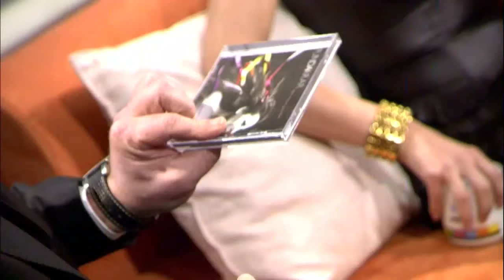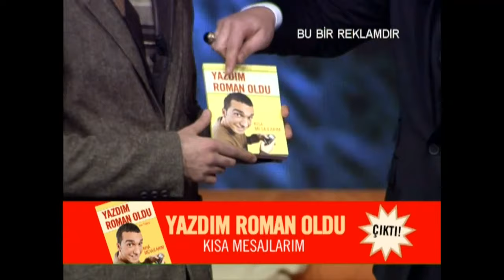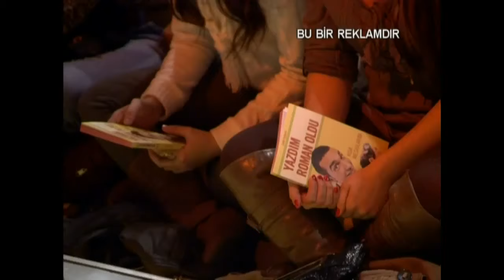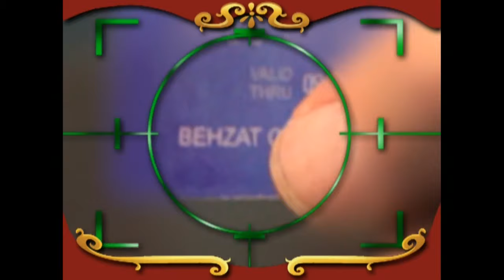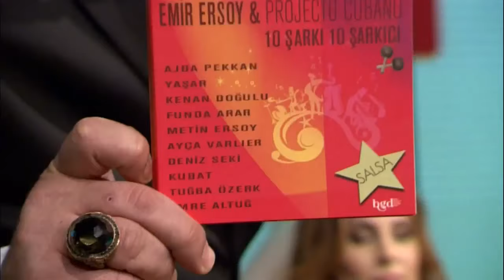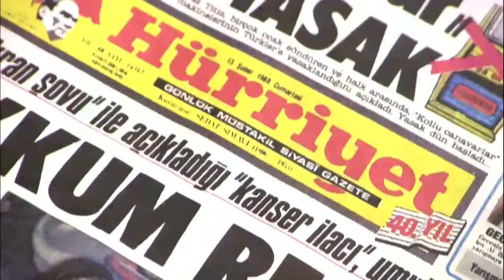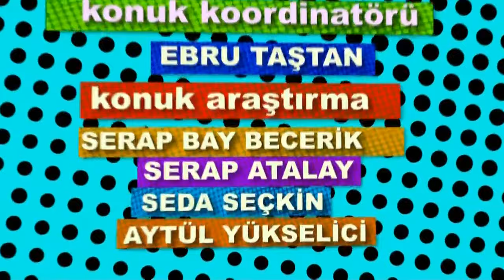Beyaz Show l Behzat Ç Oyuncuları Full Bölüm 18.02.2011 (HD)